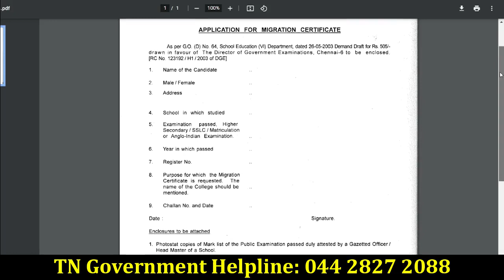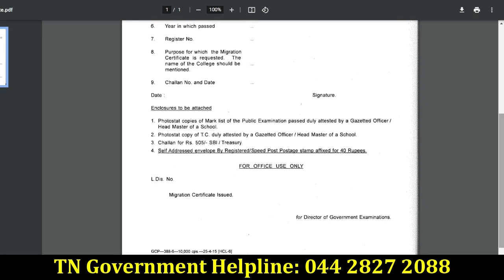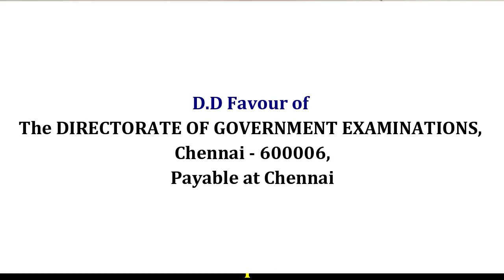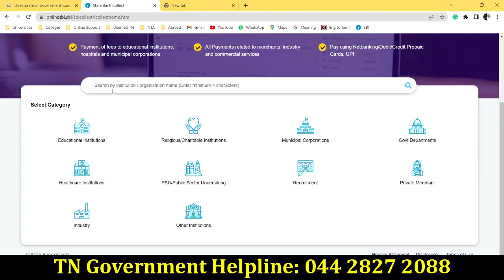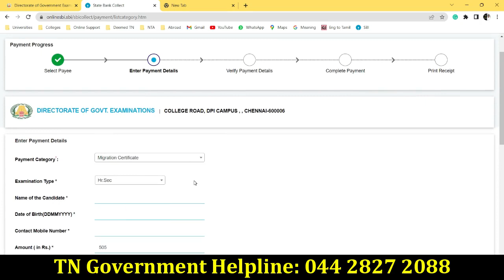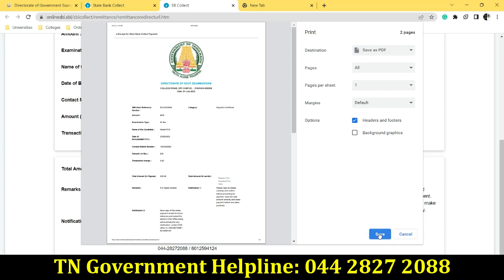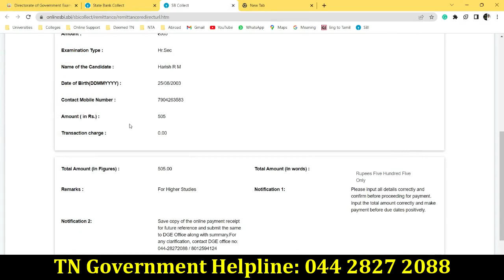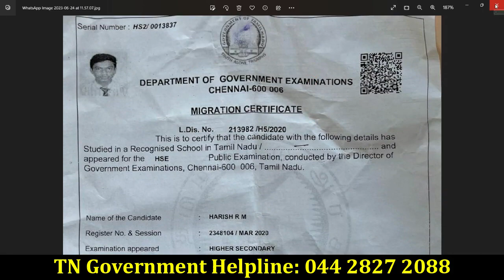How to get a Migration Certificate? Tamilnadu Migration Certificate.